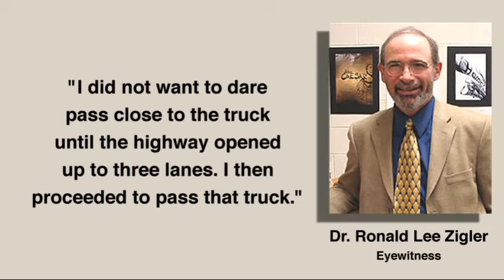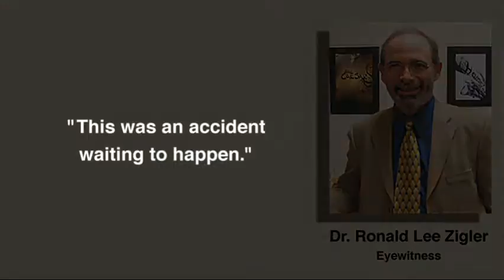Slattery Truck Crash Scene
On a beautiful, sunny day, Aug. 16, 2010, Susan Slattery and her two sons, Peter and Matthew, were returning from a family reunion in Ohio to their home in Baltimore, Md. on the Ohio Turnpike. When Mrs. Slattery slowed for a construction zone where traffic was reduced to one lane, a semitruck owned by Estes Express Lines, pulling three fully-loaded trailers, smashed into the back of the Slattery car at high speed, pushing it into the tractor-trailer in front of her. The driver, who had fallen asleep, caused fatal injuries to Mrs. Slattery and severely injured her two children. Matthew, 12, suffered a traumatic brain injury that left him in a coma. Peter, 15, sustained multiple fractures, including multiple facial fractures.

With the help of Dollar, Burns & Becker, the plaintiffs brought suit against the defendant driver and the trucking company, alleging negligence that caused the death of Susan Slattery and catastrophic injuries to her two sons.